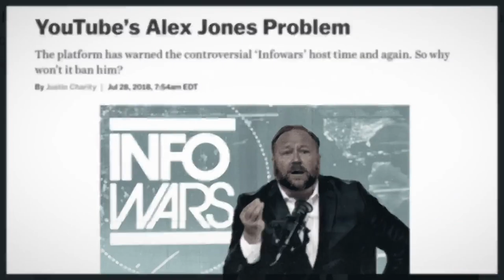Alex Jones - Exclusive Interview After Being Banned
Conspiracy is real and it is against Alex Jones and us.
Share the videos of Alex Jones to show him your support.
Support the free speech movement for the sake of all of us.